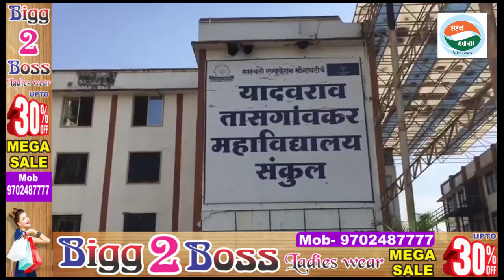(सहज समाचार) तासगावकर कॉलेजच्या चेअरमन विरुद्ध कंत्राटदारानेसुद्धा केला फसवणुकीचा गुन्हा दाखल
तासगावकर कॉलेजच्या चेअरमन विरुद्ध कंत्राटदारानेसुद्धा केला फसवणुकीचा गुन्हा दाखल
( प्रतिनिधी : *रवी ठाणगे*)